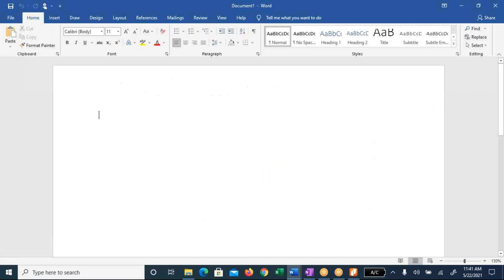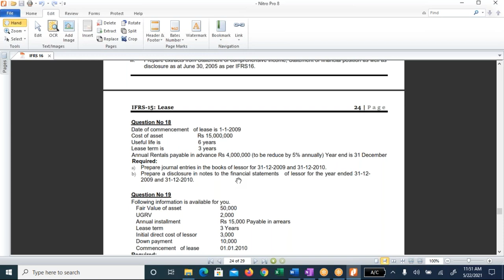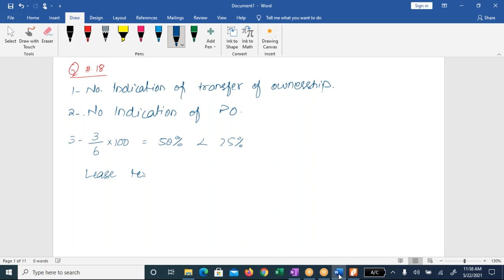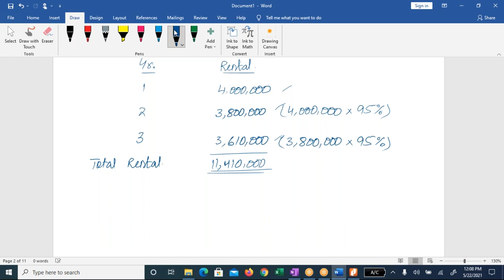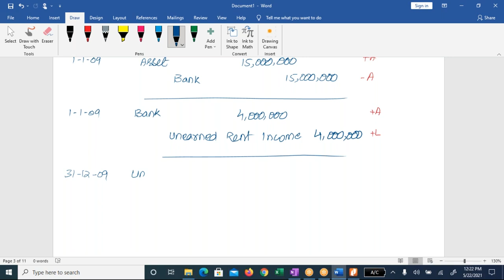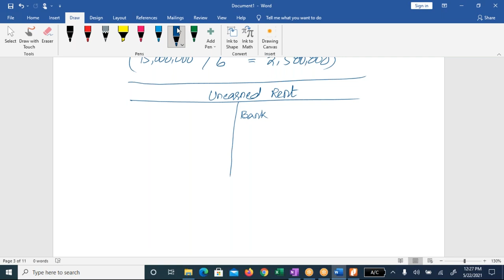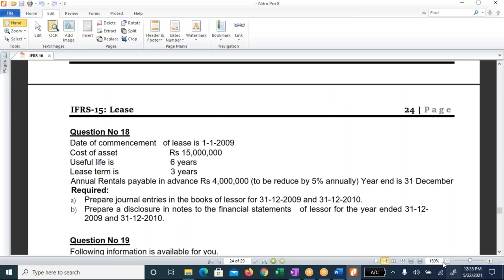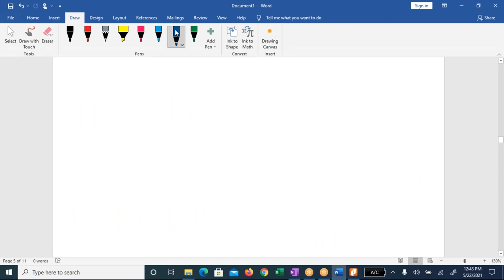Leases IFRS 16 Operating Lease (22 05 2021)